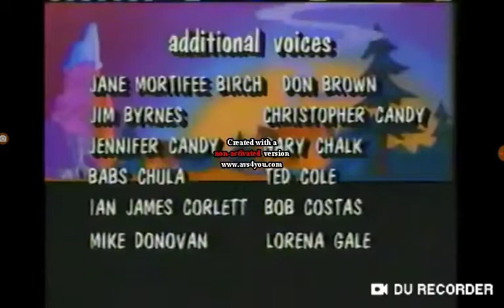Eek the Cat Voiceover Audio Promo During Camp Candy Credits